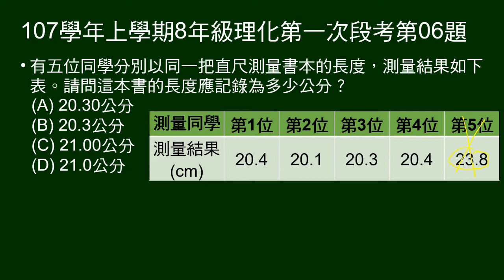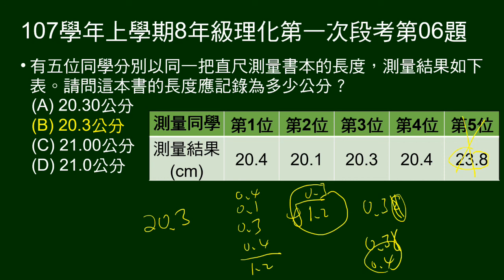107學年上8年級理化一段第06題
5次測量長度數值表格，問測量值應記為多少？